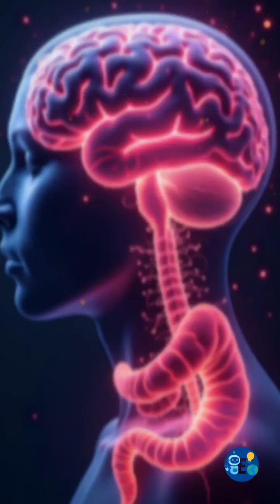Your Stomach’s Secret Second Brain Revealed!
Did you know your gut has a mind of its own? Discover how your stomach's 'second brain' controls digestion!